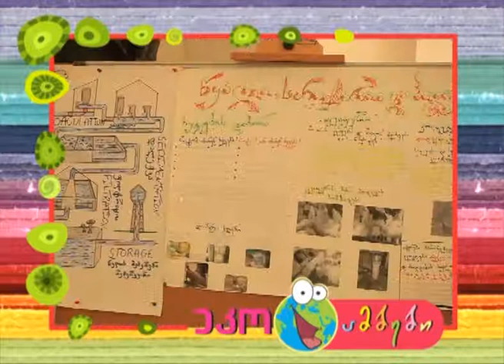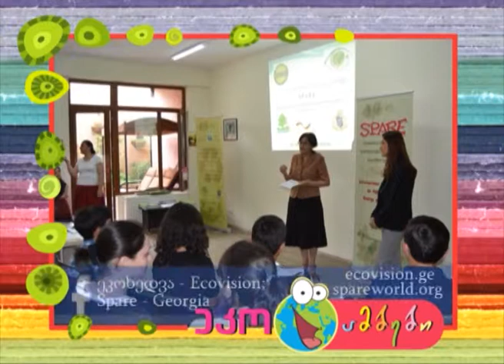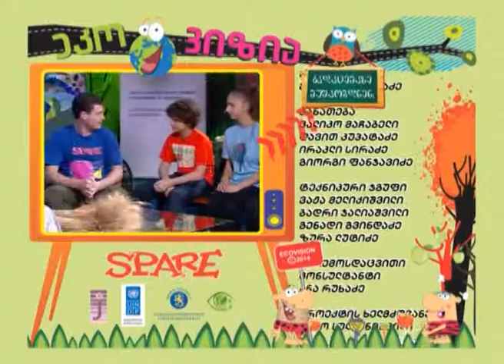ტყე და ბიომრავალფეროვნება - Forest and Biodiversity - გადაცემა "ეკოვიზია" - 'Ecovision' TV Show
გადაცემის თემაა: ტყე და ბიომრავალფეროვნება, 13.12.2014

"ეკოვიზია" საბავშვო შემეცნებითი ტელეპროექტია. ყოველ შაბათს 10:20 წუთზე, ტელეკომპანია იმედზე, საერთაშორისო სასკოლო პროექტის 'SPARE' ფარგლებში, გადის შემეცნებითი გარემოსდაცვითი გადაცემა "ეკოვიზია."

The theme of the program is: Forest and Biodiversity, 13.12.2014

'Ecovision' is the children's educational TV Show. You can watch the environmental program every Saturday at 10:20 am. on Imedi TV, under the international school project 'SPARE'.